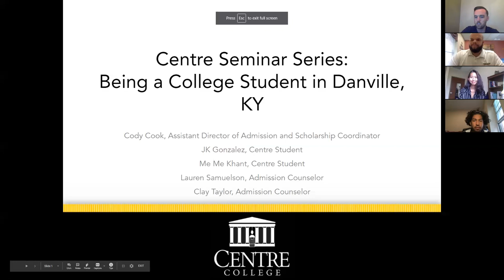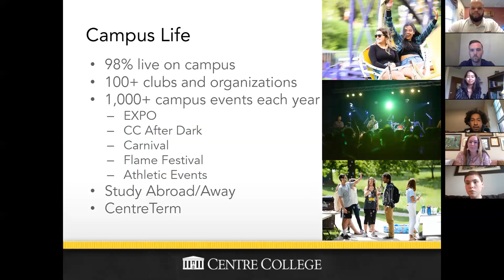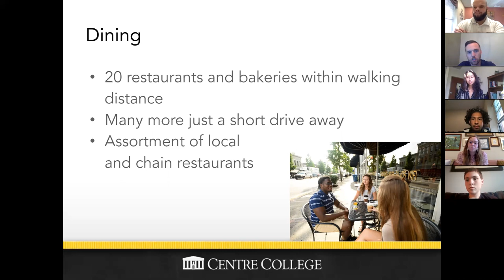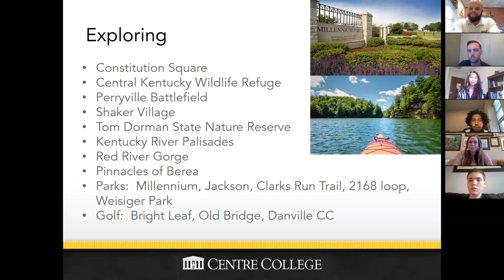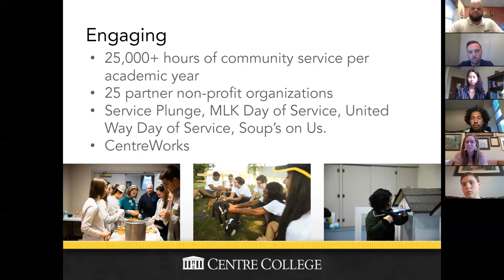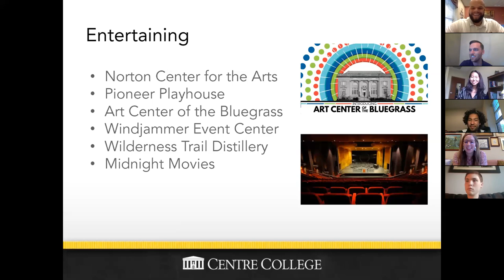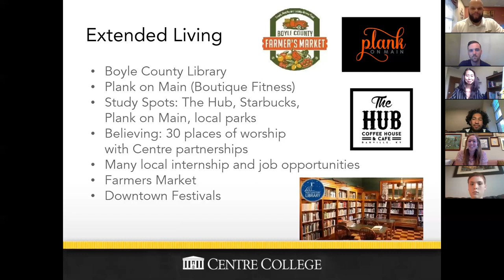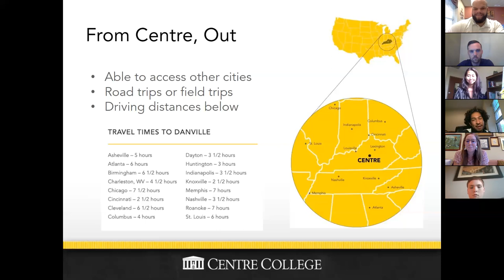Centre Seminar - Living in Danville